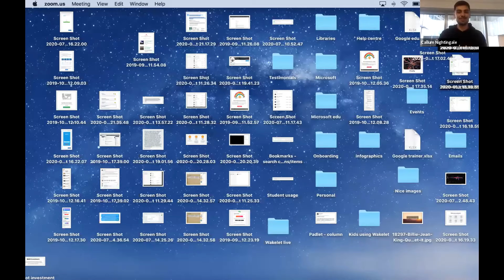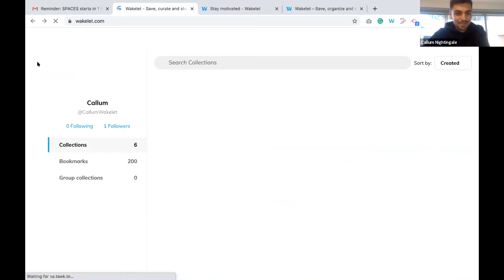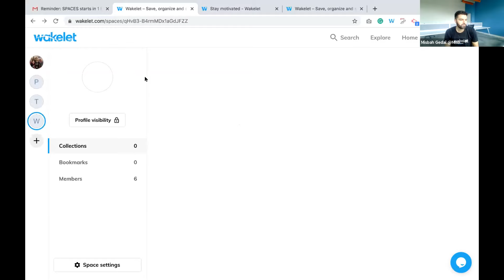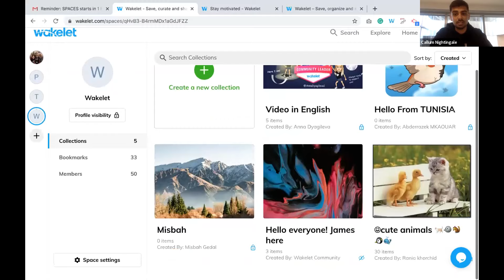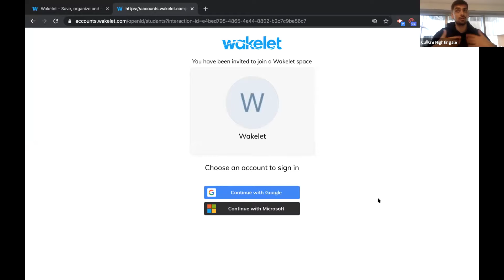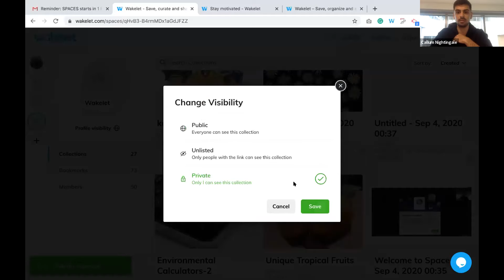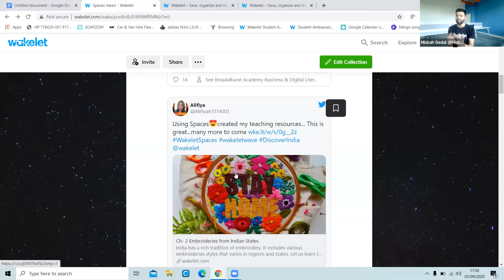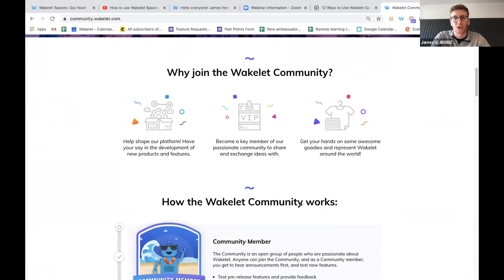How to use Wakelet Spaces! (Wakelet Webinar)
Join us for our first every Webinar about SPACES! We'll be showing exactly what Spaces is, and how to use it to create living, breathing learning environments for your communities!